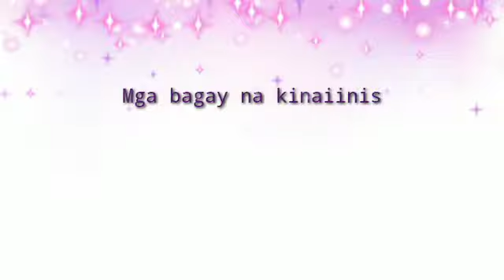Part of you that you dont like ..